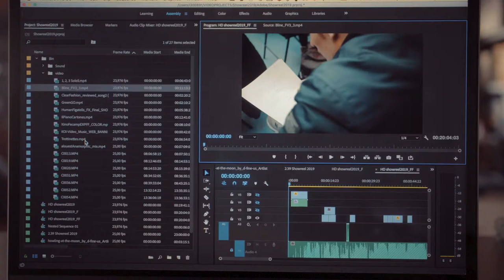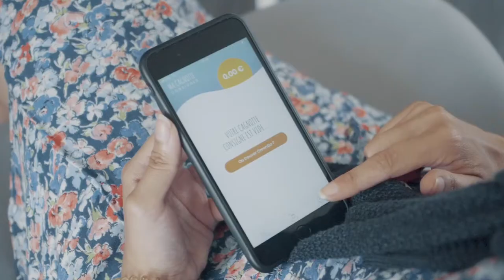Showreel 2019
2019, une année pleine de découvertes

Toutes les séquences vidéo sont propriété de Souristoutirabien et peuvent être autorisée à l’usage en tant stock footage depuis